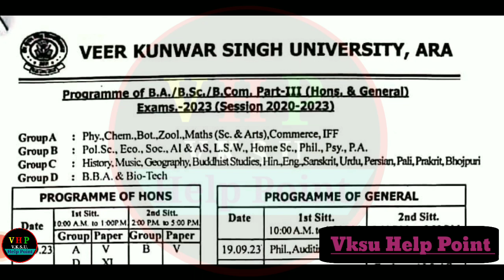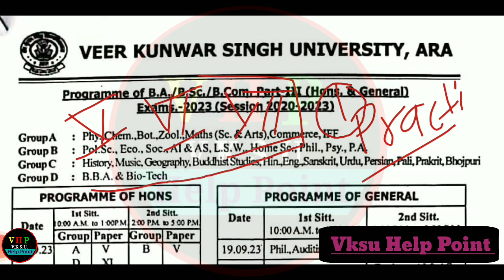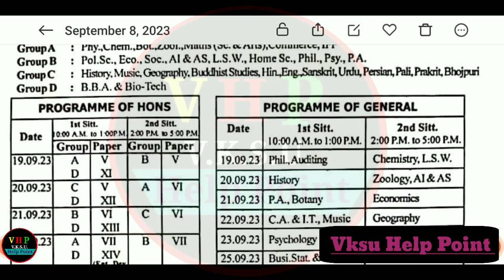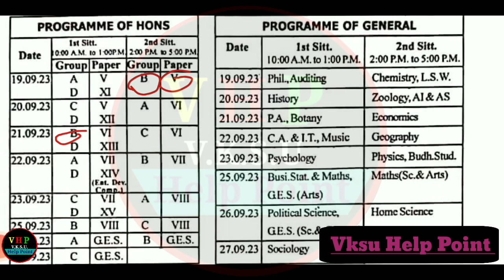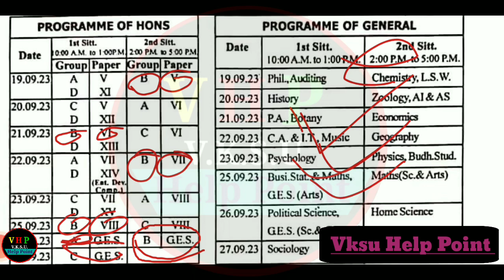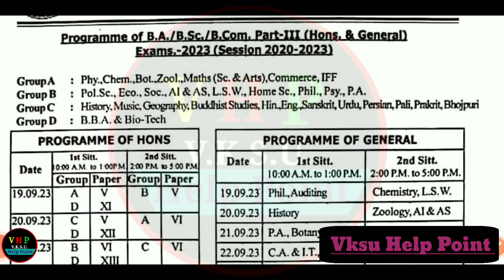vksuara स्नातक पार्ट-3 (2020-2023) का परीक्षा प्रोग्राम जारी कर दिया है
VKSU ARA

स्नातक पार्ट-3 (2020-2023) का परीक्षा प्रोग्राम जारी कर दिया है 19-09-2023 से 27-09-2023 तक परीक्षा आयोजित किया जाएगा इसका एडमिट कार्ड अगले सप्ताह में ऑनलाइन जारी किया जाएगा।

VKSU About
VKSU Ara named after the well known national hero and legendary freedom fighter veer kunwar singh university is a public university in the city of ara, in the state of Bihar, the university has earned recognition as hub of higher learning and research in the frontier disciplines of science, humanities and social science.

College
H.D Jain College, Ara
Maharaja College, Ara
S.B College, Ara Part 3
Jagjeevan College, Ara
M.M Mahila College, Ara
M.V College, Buxar
D.K College, Dumraon
Shersah College, Sasaram
S.P Jain College, Sasaram
RohtasMahila College, Sasaram
Sri Shankar College, Sasaram
A.S College, Bikramganj
J.L.N College, Dehri-on-sone
S.N College, Shahmal khairadeo ft
Mahila College, Dalmianagar
S.V.P College, Bhabhua
Gram Bharti, College, Ramgarh
veer kunwar Singh University ara, vksu, vksu ara, vksu latest news